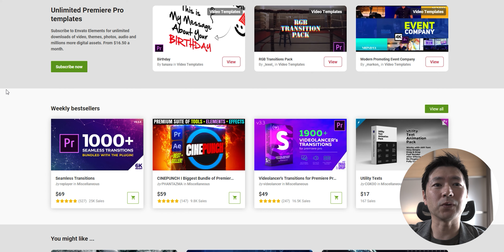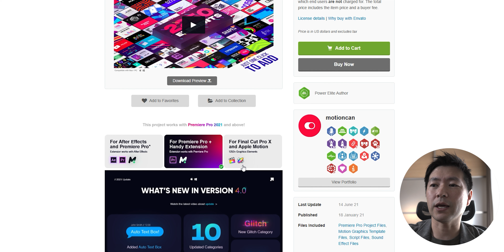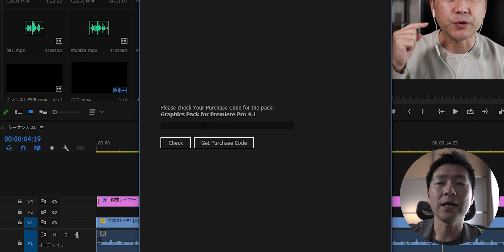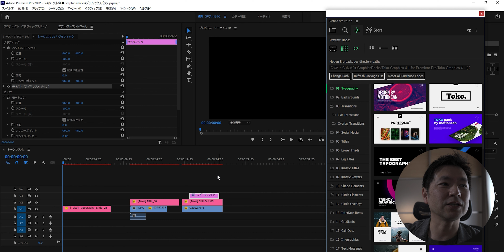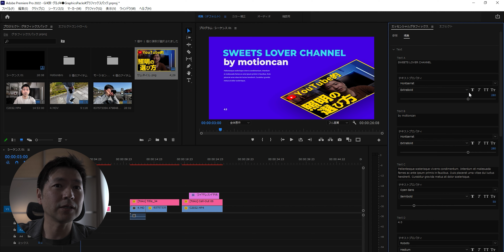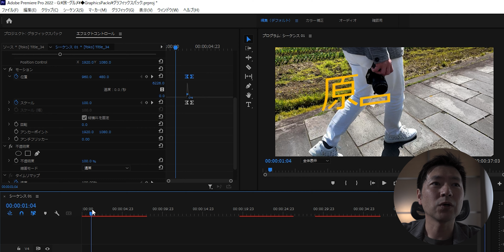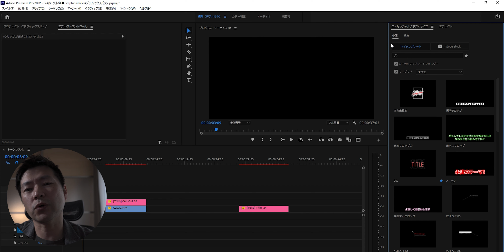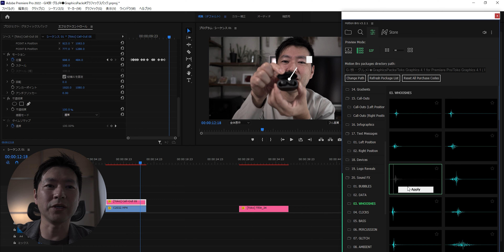プロも唸る！高品質なテロップやアニメーションを使い放題！ Premiere Proプラグインを使ってみた！TOKO Graphics 4.1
動画編集の救世主‼️一つ持っておくだけで動画制作の幅が
ぐっと広がるグラフィックステンプレート✨😆
YouTube動画から、クライアントワークまで幅広く使えて
ワンクリックで、動画のクオリティーがネクストレベルへ❗️
使ったことが無い人も、既に別のテンプレートを使っている人にも
おススメできるグラフィックスパックなので、購入からインストール、
実際の使い方までシェアしますね！

 12月1日水曜日午後11時59分までプラグインが最大50％オフ
ブラックフライデー
Envato Marketのアイテムが60％オフでセールに追加されます！
開始：11月26日金曜日午後4時
終了：12月1日水曜日午後11時59分

◆商品名：
TOKO Graphics 4.1

2250種類のグラフィックステンプレートが超絶使える！

月額約1800円で使い放題！とっても便利な素材集はこちら

PremiereProのテンプレートを便利に使えるサードパーティAPP

下記リンクから契約すると2カ月無料期間がプラスされます✨

♬ BGM
vanilla by notize
my-lord by yarin-primak

◇使用機材◇
カメラ：
SONY a7c：
iPhone 12 mini
レンズ：
SEL50M28 Macro：
タムロン17-28mm F/2.8：
シグマ 105mm F2.8 EX DG OS HSM マクロ：
ドローン：
DJI Air2S Fly More コンボ：
ジンバル：
DJI RSC2 (Gimbal)：
三脚：
SLIK 三脚 エイブル 300 HC ：
ミニプロ：
マイク：
RODE VideoMicro 超小型コンデンサーマイク：
COMICA traxshot ショットガンマイク：
COMICA BoomX-D (D2)：
SYNCO G2 (A1) ワイヤレスマイク：
照明：
odoee 14インチ リングライト：
GODOX SL-60W：
FOSITAN L6000RP

■お仕事のご用命は下記よりメールお願い致します。

●目次●
0:00 オープニング
1:36 グラフィックスパックとは？
2:05 購入方法
4:53 テンプレートの反映方法
8:01 実際に使ってみた
15:23 サウンドもあります！
15:47 総評